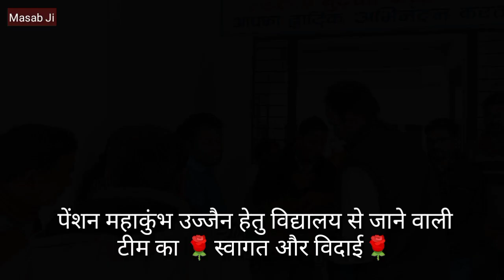उज्जैन पेंशन महाकुंभ सिवनी का दल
जय हिंद साथियों, मैं रामनाथ पटले इस यूट्यूब चैनल  "Masab Ji"  पर आपका स्वागत करता हूं।

Title of the video-उज्जैन महाकुंभ की तैयारी🔥पुरानी पेंशन बहाली आंदोलन Ujjain Mahakumb🔥 Old pension restoration movement 👩‍🏫NMOPS

About this video- इस वीडियो में "पुरानी पेंशन बहाली आंदोलन" के अंतर्गत पेंशन महाकुंभ उज्जैन जाने वाले सिवनी के दल के स्वागत और प्रस्थान की झलकियां दिखाई गई हैं।

       In this video glimpses of welcome and departure of Seoni's team going to Pension Mahakumbh Ujjain under "Old Pension Restoration Movement" are shown.